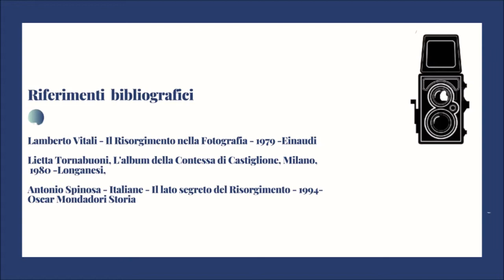I Quattrocento ritratti di Virginia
La vita della contessa id Castiglione fra le vicende politiche e la storia dei suoi quattrocento ritratti su commissione.